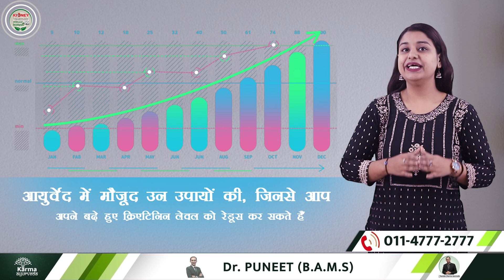ये पिए क्रिएटिनिन कम करने के लिए | How to Reduce Creatinine Level | kidney treatment in ayurveda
Through our youtube channel, Kidney Treatment in Ayurveda, today, we are going to discuss our new topic Creatinine Treatment in Ayurveda. Creatinine is a waste product that increases in the blood either by the consumption of excess protein or due to Kidney problems. Creatinine increase in blood is not good for kidneys as it shows you may have CKD or signs of poor kidney function. There are several measures in ayurveda following which you can quickly reduce your creatinine level & escape Kidney problems.

Let’s get to know the remedies which can aid in reducing the creatinine level. As a first remedy, you can have raisins. So, take raisin water if you want to slow down the creatinine level. Soak the raisins overnight in the water, and after waking up early, drink the water. Doing this for several days can help you reduce your creatinine level, & escape from the Kidney problem. In the remedy list next comes corn silk. It has anti-inflammatory and natural diuretic properties, which aid in releasing creatinine through urine. Add two spoons of cornsilk into a cup of hot water. Drink the water after 10 minutes. This will help you to reduce your creatinine level.
Salt is the next remedy that helps you to reduce Creatinine levels. The salt which we usually consume in food increases blood pressure. There will be a risk of escalating creatinine levels. Use rock salt instead of regular white salt.

As a remedy, you can try chamomile tea, which effectively decreases your creatinine level. It helps you prevent Diabetes condition. See the video carefully till the end to learn more about other remedies for Creatinine Treatment in ayurveda. Furthermore, you can visit the ayurveda doctor for proper treatment at Karma Ayurveda. So, keep watching our youtube channel, Kidney Treatment in Ayurveda & stay updated.

कर्मा आयुर्वेदा का पता है :.
77 Tarun Enclave, Parwana Rd, opposite Bhagwan Buddha, Pitampura, Delhi 110034